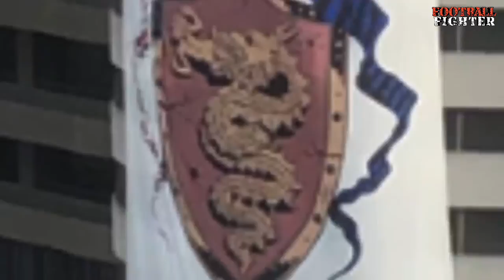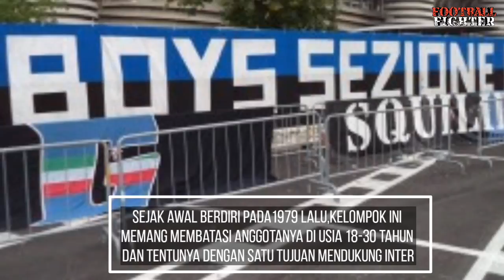CURVA NORD 69-THE MOST DANGEROUS ULTRAS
Ultras Inter Milan

Curva Nord 69 bukan hanya didominasi satu kelompok tifosi aja. INTER memiliki beberapa kelompok Ultras yg selalu setia mendampinginya disetiap laga. Salah satunya Boys S.A.N (Squadre d'Azione Nerazzurre), ada juga Ultras Inter, Viking Inter, Brianza Alcoolica, Irriducibili n beberapa kelompok minor lain. Mereka inilah yg selalu menyemangati I Nerazzurri.

LA Curva Nord 69 Milano

1. Boys S.A.N (Squadre d'Azione Nerazzurre)
2. Ultras Inter (Forever Ultras)
3. Viking Inter
4. Brianza Alcoolica
5. Irridubicili
6. Milano Nerazzurra
7. Boys sez roma